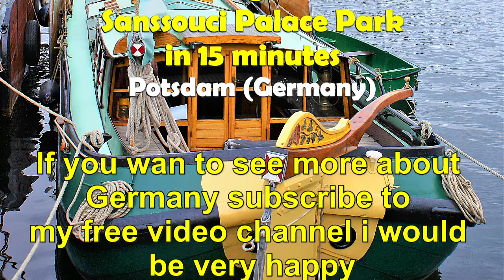Tour around the port of Flensburg (Schleswig-Holstein) Germany Travel Picture Book jop TV Travel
Content
Flensburg Harbor
Passenger ship Alexandra
saling ship Albatros
Maritime Museum